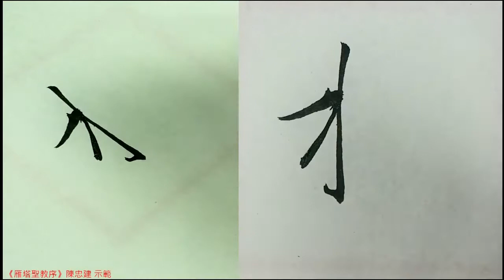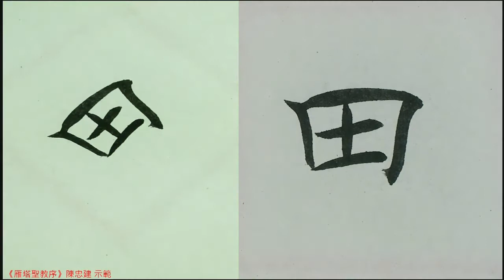褚遂良 雁塔聖教序085驟於心田。八藏三